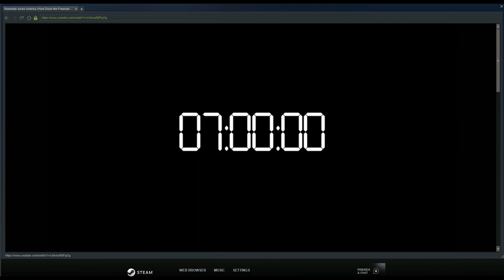A YEAR LATER! | Hunt Down The Freeman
It's been a year, surely the game is good now... RIGHT!?

Links -